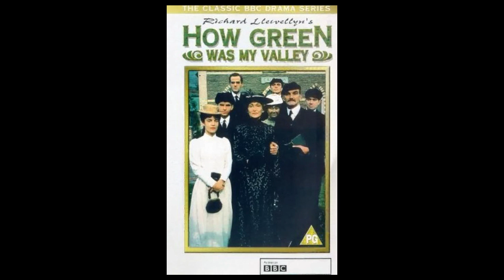Whose Valley Was Greener?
In 1942 HOWGREENWASMYVALLEY directed by John Ford won 5 oscars but it wasn't the last adaptation of Richard Llewellyn's novel. There were also two TV serial adaptations by the BBC, the last one in 1975. In this video we take a look at the 20thCenturyFox movie and the 1975 BBC series - just for laughs innit.

WALES in the MOVIES on

Diolch,